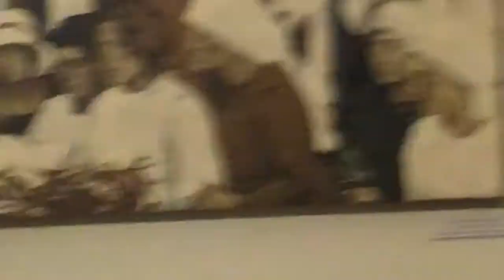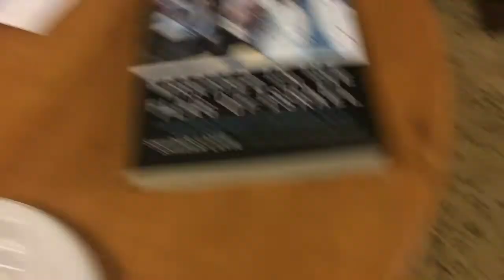מעבר לפוליטיקת הזהויות:הערות על סולידריות (או היעדרה) במאבק המזרחי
דקה 1 עד 12:48 - פמיניזם מזרחי והקרבות בעזה
דקה 12:48 עד הסוף - על ימין ושמאל פוליטיים ועל ה"אנחנו" המזרחי